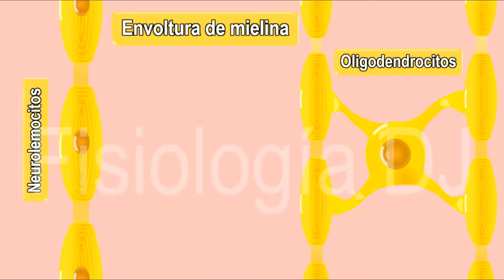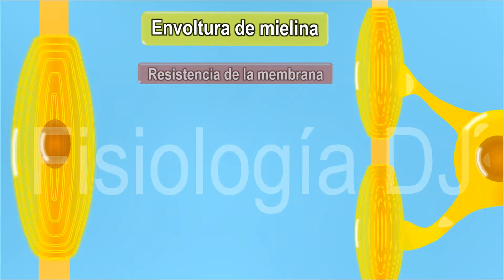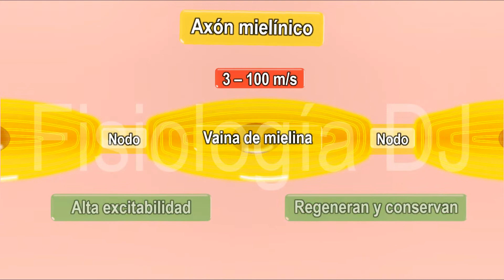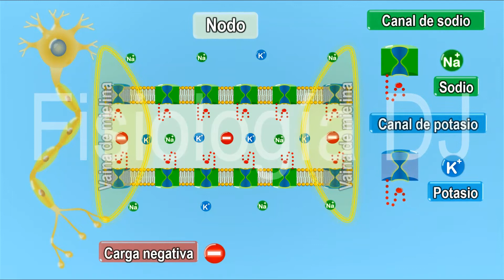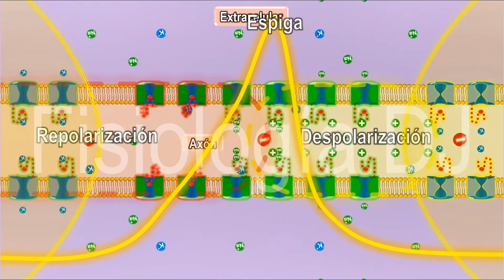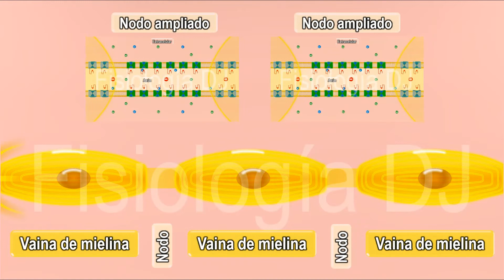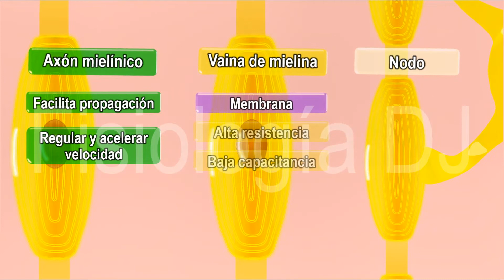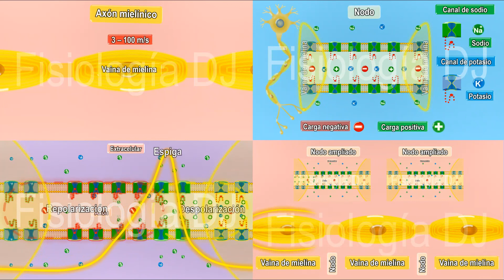Axón mielínico | Axón neurona | Axones mielínicos | Conducción saltatoria del potencial de acción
1. Libro para colorear del cuerpo humano. Explicando los sistemas del cuerpo humano y sus funciones para niños.
2. Fisiología para colorear 1: Aprende, descubre y diviértete coloreando.
3. Fisiología para colorear: Electrocardiograma: Aprende, descubre y diviértete coloreando.
4. Electrocardiograma fácil: De las bases a las alteraciones más frecuentes.
Libros en inglés:
1. Human body coloring book: Explanation of the human body systems and their functions for children.
2.Physiology coloring book 1: Learn, discover and have fun coloring.

Para que el sistema nervioso pueda llevar a cabo todas sus funciones de forma precisa y en el momento adecuado necesita que cada una de las señales eléctricas que son generadas por las neuronas se produzca, se envíe y reciba en el instante exacto. La velocidad de conducción del potencial de acción oscila entre extremos muy amplios, los axones mielínicos conducen el potencial de acción a velocidades de entre 2 y más de 100 metros por segundo, estos axones son empleados para todo tipo de funciones de nuestro organismo, si necesitas saber más, acompáñanos, recuerda que al indicar que te gustan nuestros videos, al compartirlos y al suscribirte al canal nos ayudas para poder seguir generando más contenido para ti.
Sistema nervioso
Fisiología
Fisiología sensorial
Neurofisiología

Guía:
00:00 Introducción
01:39 Cono axonal y segmento inicial
02:29 Envoltura de mielina y glía
03:46 Funciones de la envoltura de mielina
04:44 Oligodendrocitos y neurolemocitos
05:47 Velocidad de conducción
07:49 Nodo, canales iónicos, iones y cargas
09:44 Modelo FDJ para el axón mielínico
10:51 Reposo
11:03 Umbral
11:17 Despolarización
13:00 Repolarización
14:55 Conducción saltatoria
15:37 Determinantes de la velocidad de propagación
17:10 Información transportada
17:52 Resumen